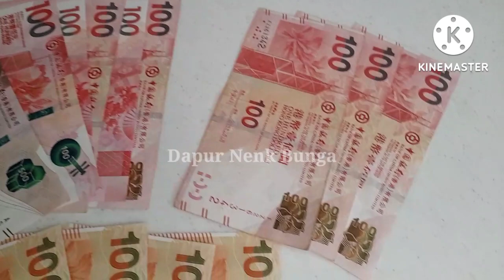Liburan Dihari Minggu Kepasar Murah Hongkong Naik Kereta Api ala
Assalamu'Alaikum Semunya...
Terimakasih Sdh menonton..❤🙏❤